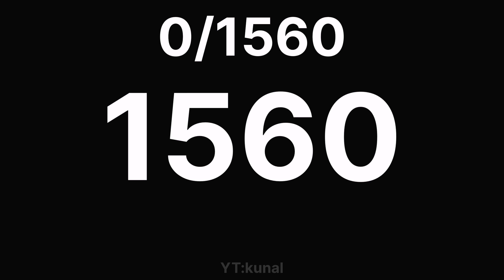TITAN TYRANNOSAURUS WARDEN vs 1000 RANDOM MOBS!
Warden plus+ by masterxrmemeZ